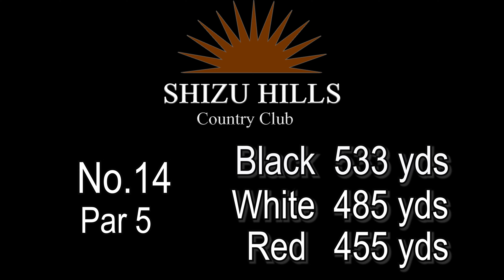静ヒルズカントリークラブ No 14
「女子プロゴルフ選手権大会コニカミノルタ杯」開催

2021年9月9日から9月12日にかけて、静ヒルズCC初のメジャー大会「女子プロゴルフ選手権大会コニカミノルタ杯」を開催。コロナ禍で無観客とはなったものの、徹底した感染症対策とコースコンディション管理、そして多くの皆さまのご協力の元、出場選手達が素晴らしいドラマを繰り広げ、歴史に残る名勝負に。大会を制したのは、同年開催された東京オリンピックで銀メダルに輝いた稲見萌寧プロで、念願のメジャー初優勝を大会新記録の「-19」で飾った。